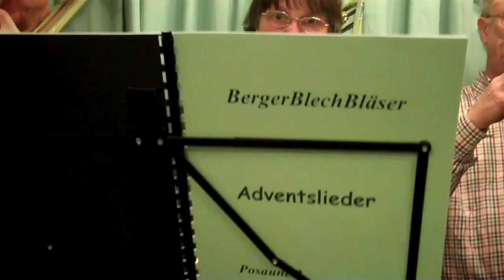Berger Blechbläser Tochter Zion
Created on Dezember 10, 2011 using FlipShare.